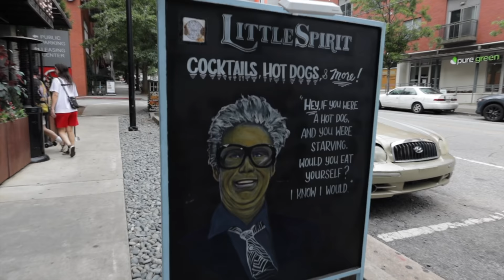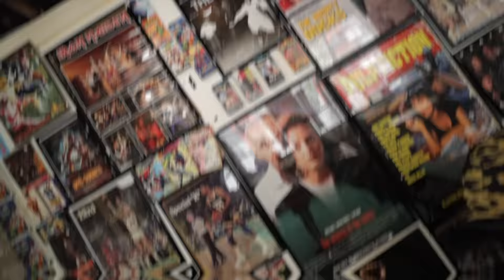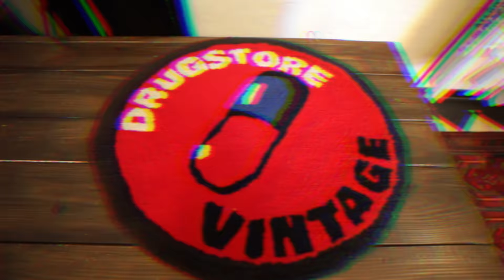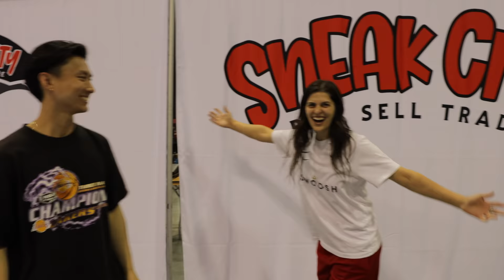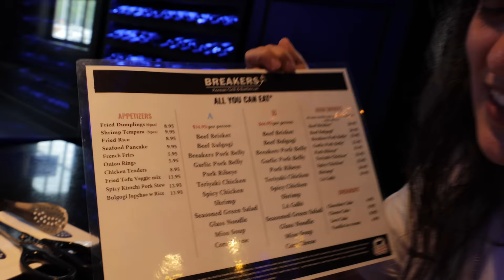BUYING UNRELEASED SHOES WHILE SNEAKER SHOPPING IN ATLANTA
Fan-mail/Artwork please send to:
Sneak City
711 N 35th St.